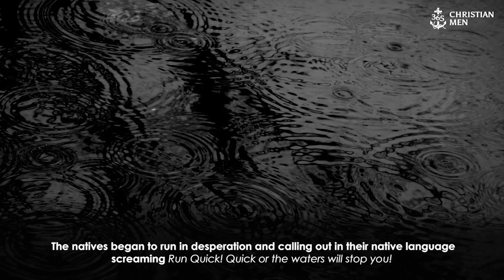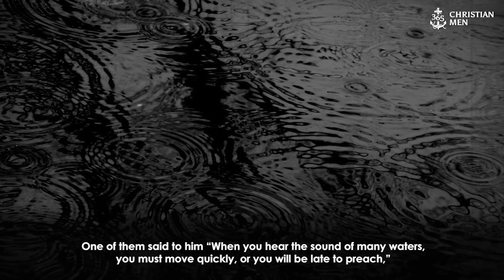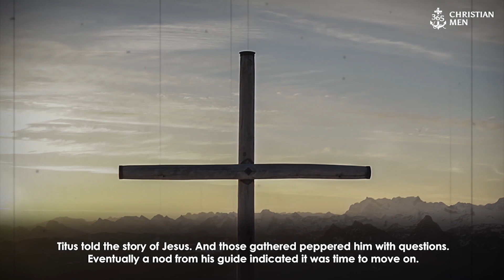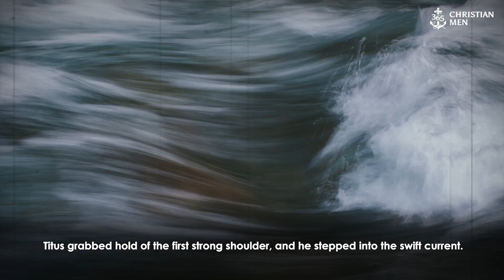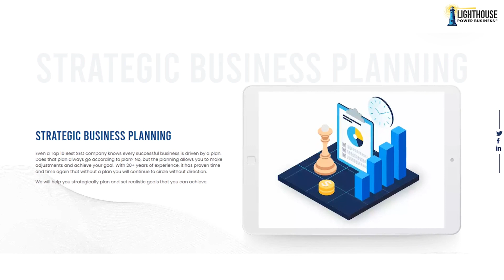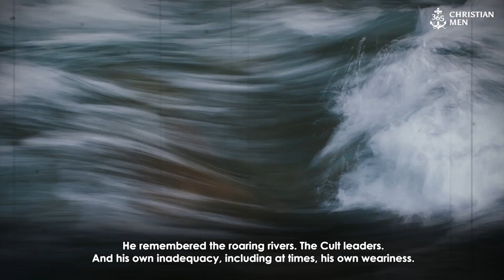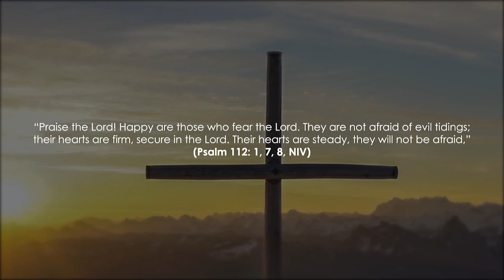Titus Coan – US, Missionary